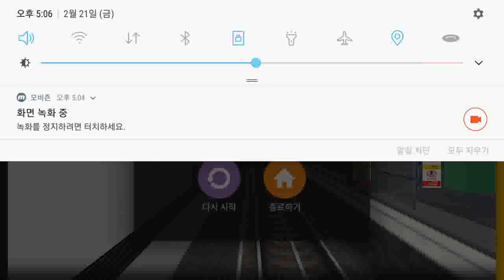Hmmsim2 london underground circle line